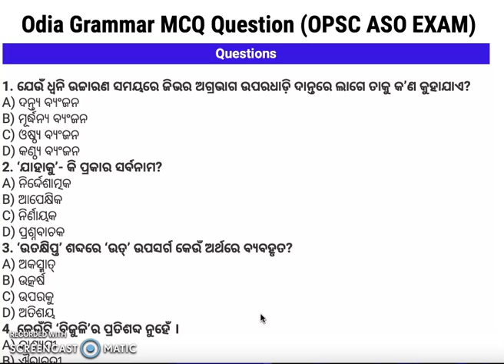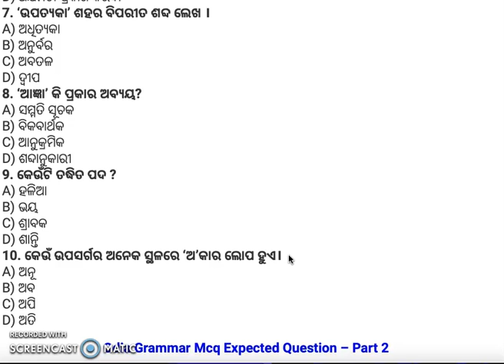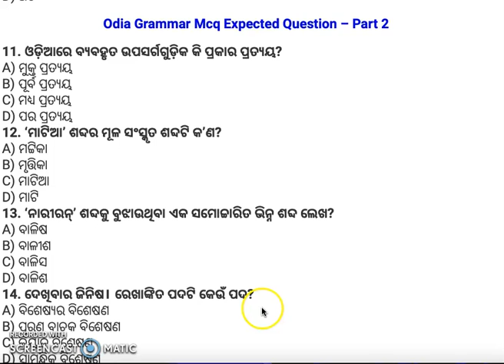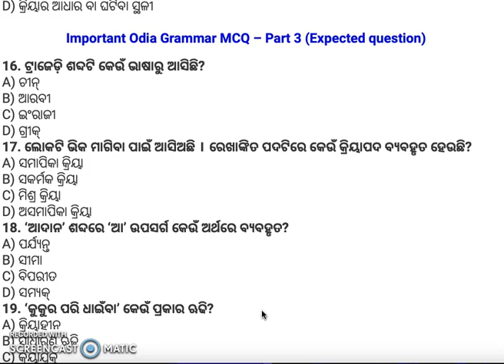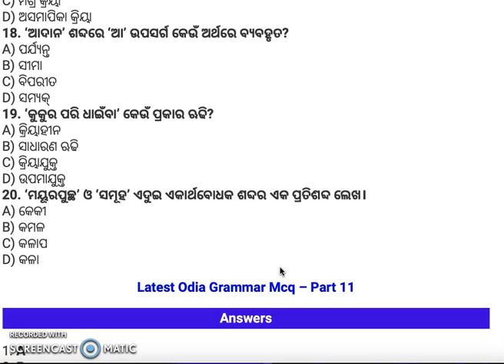ODIA GRAMMAR MCQS PART 31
This video is about OdiaGrammar Mcqs Part 31__________________________
About Bidyasagar Classes
Feel Fee to post your valuable Google Reviews

Services Offered by Bidyasagar Classes
1- Classroom/Offline Coaching
2-Online Live Coaching
3- Online Recorded Coaching
4-Study Material-Hardcopy/Softcopy
5- Online/Offline Test Series
Facilities Offered by Bidyasagar Classes
1- Daily Online Topic Test
2- Personalised Doubt Clearing Classes
3- AC Classrooms
4-Fully Digitalised Classrooms
5-Experienced Faculties
6-Updated Study Materials
7-Monthly Current Affairs Magazines
8-Daily Updated Current Affairs Video and Quiz
9-Small Batch Sizes
10-Well maintained sanitized and Hygienic Classroom
11-Daily MCQs and Study Notes in Whatsaap and Telegram Group
12-Weekly Feedback for Student Satisfaction
13-Daily SMS to Guardians about Students’ Daily Test Marks
14-Newspaper Reading Techniques for Students
15- Mobile AAP loaded with contents
Courses Offered by Bidyasagar Classes
For Graduation Students
1- BEd Entrance-Science/Arts-State/Central/Regional
2- MSc Entrance-Physics/Chemistry/Mathematics/Botany/Zoology
3- IIT JAM-Physics/Chemistry/Mathematics/Biotechnology/Geology
4- Bank Clerk/P-IBPS/SBI/RRB
5- SSC-CGL/CHSL/MTS
6- Railway
7- OSSC/OSSSC
8- ASO
9- Stenography
For 11th and 12th Science Students
1- Board Coaching-CBSE/ICSE/CHSE-All Subjects
2-1 Year Entrance Coaching-OUAT/NEET/JEE/NISER
3-Crash Course-OUAT/NEET/JEE/NISER
4- NDA/NA
5- D.EI.Ed/CT
For Teacher Eligibility Students
1-OTET -Paper-I & Paper-II
2-CTET -Paper-I & Paper-II
3-OSSTET
4-TRT
5-OAVS/KVS/NVS
6-JT
English Communication Course
1-Spoken English
2-Group Discussion
3-Personal Interview
4-Personality Development
5-IELTS
OJEE Lateral Entry
1-B.Tech -for Diploma Students
2-MCA
3-MBA
4-Pharmacy
Technical Course
1-SSC JE
2-RRB JE
3-OSSC JE
Civil/Electrical/Mechanical/Electronics
Computer Course
1-DCA
2-PGDCA
3-Tally

Bidyasagar Classes Calling and Whatsaap Numbers
Bidyasagar Classes Address
Bhubaneswar, Odisha-751015